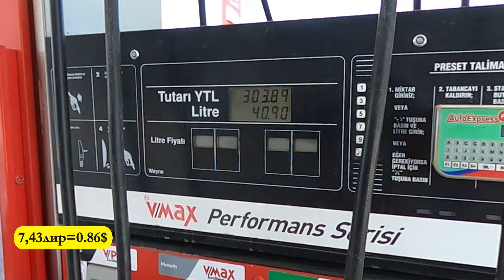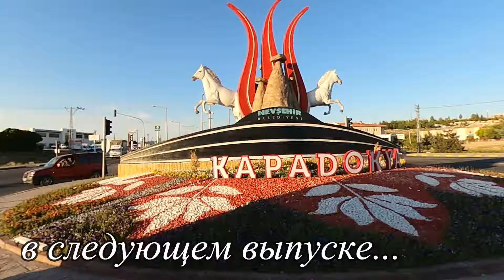Сказочный Куршунлу в Турции.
Мы отправились в путешествие по Турции на автодоме. Путешествуем по городам показываем достопримечательности . Рассказываем что посмотреть ,описываем местность, рассказываем про классные локации. Описываем цены на экскурсии, парковки, еду. В этом видео мы покажем вам сказочный водопад Куршунлу в Анталии. Пляж в Манавгате. Кемпинг Mavi.